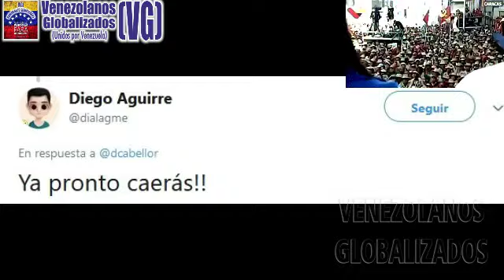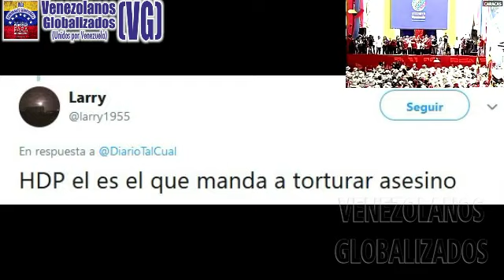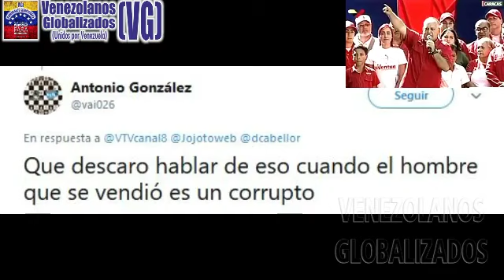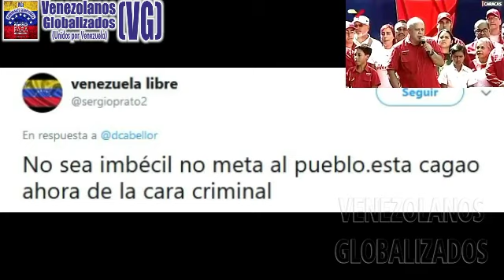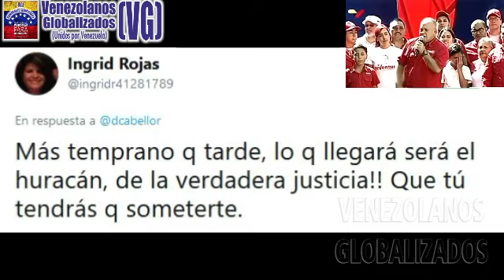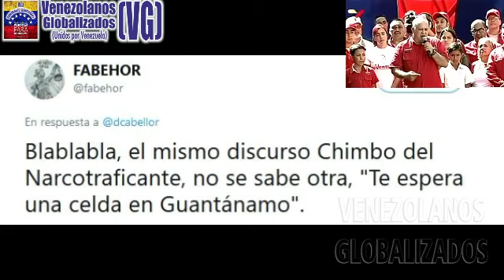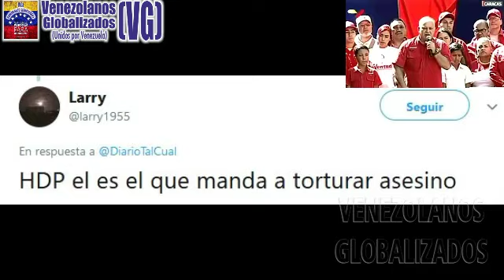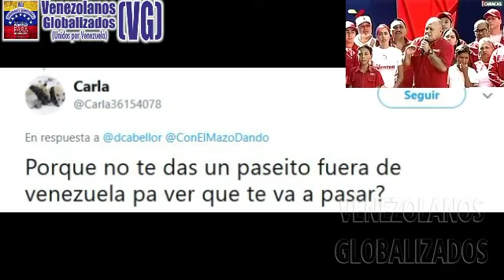(27/2/2020) – EL TEM0R DE DlOSDAÐO CABELLO